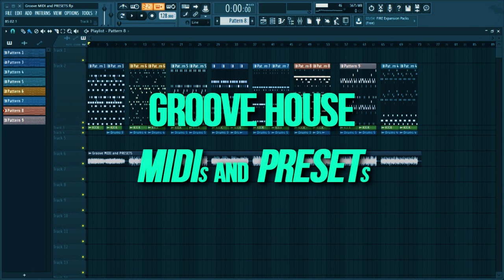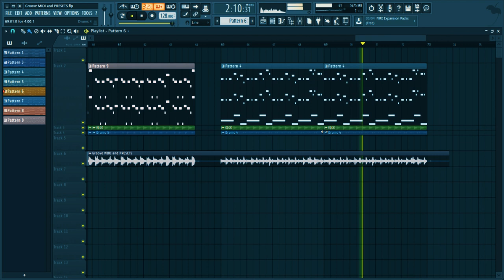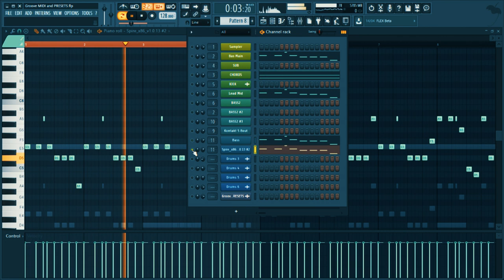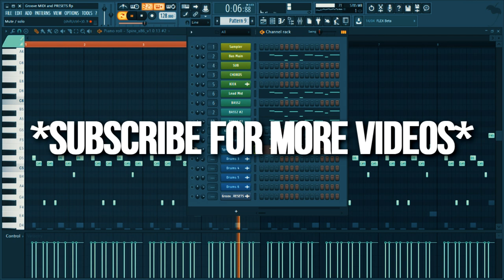GROOVE HOUSE MELODIES MIDIs and PRESETs - FREE FLP